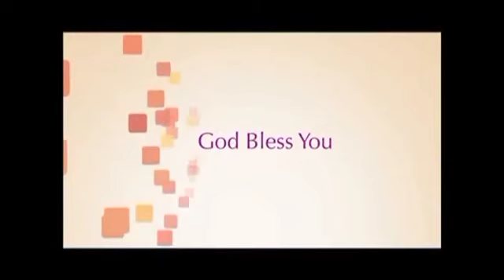యేసు బోధించినట్లు బోధించడం / Preaching as Jesus preached by Zac Poonen